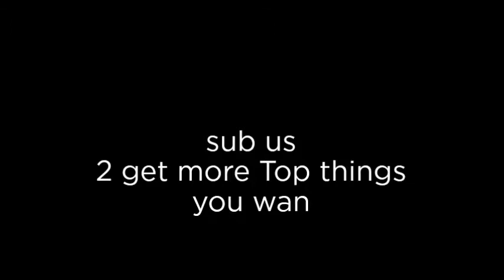Top 10 best foods of 2017【Who is No.1 ?】